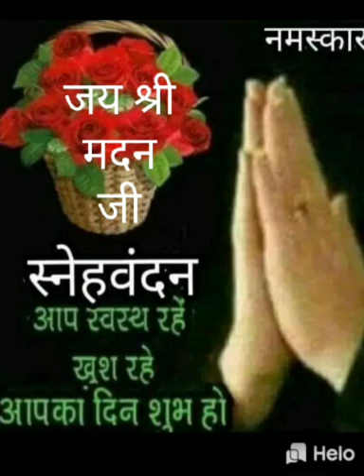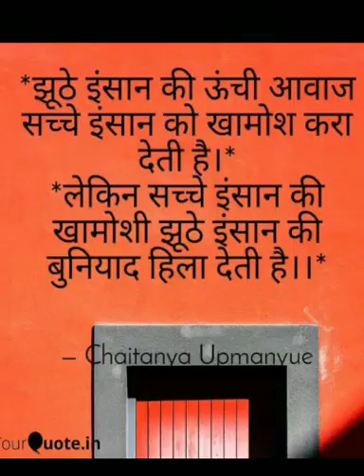Over thinking ज्यादा सोचने की बीमारी से कैसे बचे चिंता करने वाले इसे जरूर सुने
Over thinking ज्यादा सोचने की बीमारी से कैसे बचे चिंता करने वाले इसे जरूर सुने Overthinking is linked to psychological problems, like depression and anxiety. It's likely that overthinking causes mental health to decline and as your mental health declines, the more likely you are to overthink. Two Forms of Overthinking

Overthinking comes in two forms; ruminating about the past and worrying about the future.